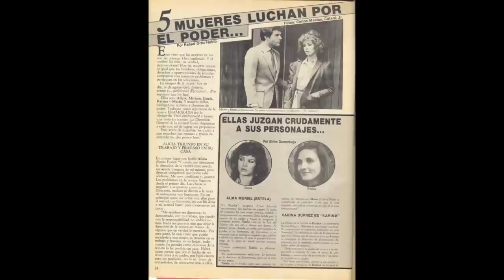Carlos Piñar, 🔥 LE ARRUINARON LA VIDA 🔥 -- Donde Esta...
Hoy hablamos de Carlos Piñar

¿TE ACUERDAS DE CARLOS Piñar? El querido galán de telenovelas y programas de Televisa que de repente desapareció de la tv cuando estaba en lo mejor de su carrera. ¿Porqué se fue? Aquí te lo cuento…

EN LOS años setenta y ochenta Carlos Piñar era el galán que hacia suspirar a las mexicanas, y a muchos mexicanos, que veían telenovelas. Había llegado al país muy joven, desde su natal España, donde nació el 19 de noviembre de 1945 en Las Palmas, Islas Canarias, hijo del marino Carlos Pinar de Angustias Aguilera. Cuando el pequeño tenia 5 años su padre murió de un infarto y su madre, presa de las necesidades económicas tuvo que dejarlo en un internado, ahí descubrió su talento para los deportes, especialmente de la natación y se convirtió en campeón de España a los siete años, y conforme iba creciendo iba ganando mas y mas trofeos, inclusive en otros países.

 De adolescente y gracias a su físico trabajo como modelo de ropa deportiva, y de ahí paso al cine en la cinta "Margarita se llama mi amor" en 1961 Sin embargo, fue su intervención en La gran familia en 1962 la que impulsó definitivamente su carrera.. y fue después de eta película cuando es contratado por el director mexicano Ismael Rodríguez para interpretar a un soldado alemán en
la exitosa cinta EL NIÑO Y EL MURO, que se filmo en España y Berlín. Gracias al éxito de la cinta, poco después emigró a México contratado para trabajar en cinco películas.

En México trabajo en la comedia "Despedida de soltera" en 1965, al lado de Arturo de Córdova, Fanny Cano y Maricruz Olivier… VESTIDAS Y ALBOROTADAS al lado de Pili y Mili…Los adolescentes en 1968, haciendo pareja con Julissa… Cristo 70 en 1970, Cuando tejen las arañas en 1977 y Con el cuerpo prestado junto a Sasha Montenegro y María Sorté.

En la televisión ganó fama con telenovelas como "Mi primer amor" en 1973… "El chofer" en 1974 y Barata de Primavera en 1975, protagonizada por Jacqueline Andere. Y fue justo cuando grababa esta telenovela que el presidente de México de Luis Echeverría, rompió las relaciones con España y ordeno que expulsaran a todos los ciudadanos españoles no residentes den México. Al actor no
le quedo mas remedio que abandonar el país, de manera repentina y por mas de un año estuvo fuera, hasta que las relaciones diplomáticas entre México y España se reanudaron en 1977, año en que Carlos Pinar regreso a México y se integro en las telenovelas trabajando en Marcha Nupcial ese mismo año, luego trabajaría en Vamos Juntos en 1979 con Silvia Derbez , Espejismo en 1980 con Fanny Cano y Vivir Enamorada en 1982 protagonizada por Leticia Perdigón, Alma Muriel y Blanca Sánchez, entre otras.

Y fue durante las grabaciones de Vivir Enamorada que un nuevo escandalo afecto la carrera del actor, cuando el nuevo presidente de México, Miguel de la Madrid, buscando una renovación moral en la sociedad. Persiguió a los famosos con fama de homosexuales y ordeno que los vetaran de la televisión.. Carlos Pinar, siempre cuestionado por sus preferencias sexuales, aunque el nunca se ha declarado gay, fue vetado por Televisa junto a los actores Enrique Álvarez Félix, hijo de la diva del Cine mexicano, María Félix y Antonio Valencia.

Con el tiempo las injustas acusaciones fueron canceladas, el actor quedo tan decepcionado del medio de anuncio su retiro, tras una corta aparición en el programa de comedia MI SECRETARIA. Los otros dos actores siguieron trabajando EN LAS TELENOVELAS DE televisa hasta sus tempranas muertes.

En 1996 hizo una actuación especial en la telenovela "La antorcha encendida", de la mano de Ernesto Alonso, haciendo el personaje de un virrey.

En la actualidad, el famoso galán del cine y la televisión continúa trabajando como escultor y pintor, artes en las que trabaja desde muy joven. Desde hace más de 20 años vive en Cuernavaca, Morelos. Donde presenta exposiciones, siempre apoyado por sus amigos, como la actriz Sasha Montenegro.